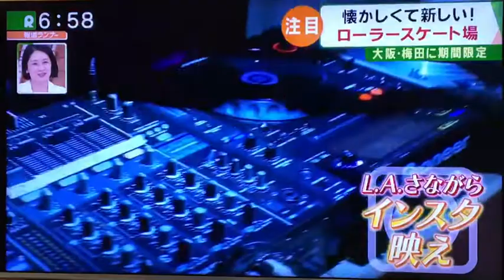【TENBOX channel 93】4DAYS ROLLERSKATING BY TENBOX